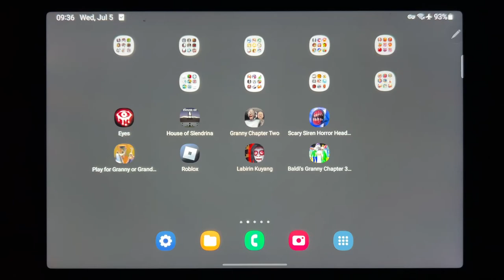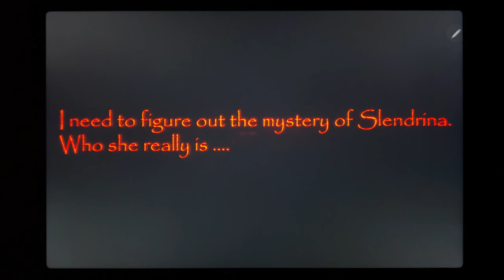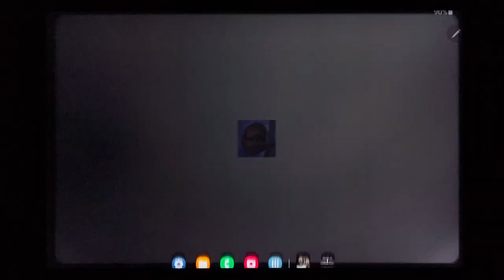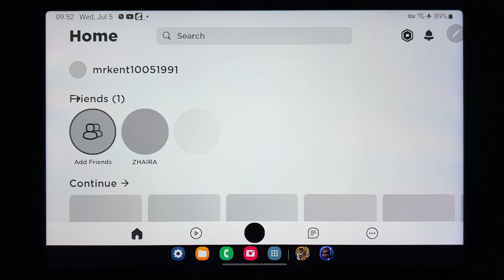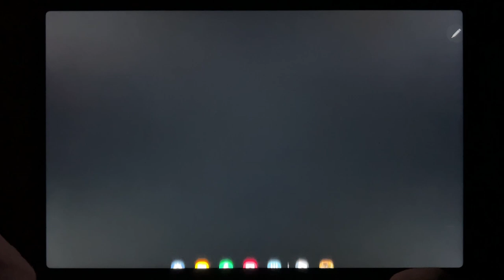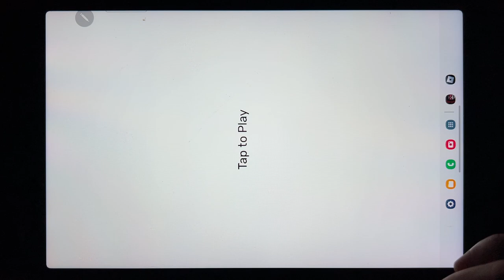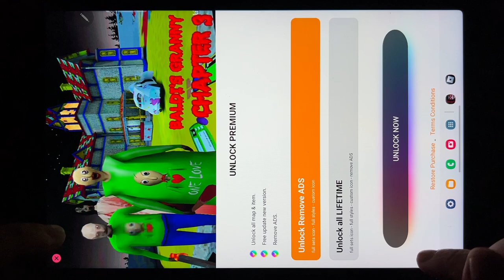Eyes, House of Slendrina, Granny Chapter Two, Scary Siren Horror Head Games...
Eyes, House of Slendrina, Granny Chapter Two, Scary Siren Horror Head Games, Play For Granny of Grandpa, Roblox, Labirin Kuyang, Baldis Granny Chapter 3 Mod